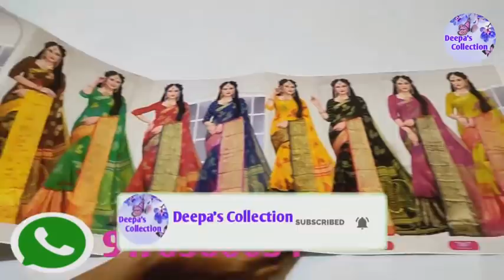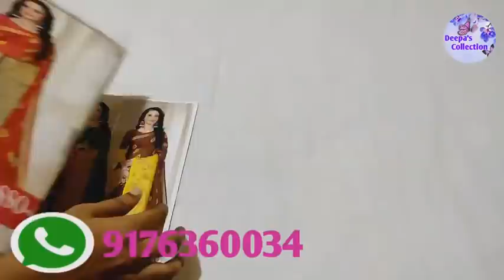Mixed sarees collection// video 2 (20/2/21) deepa's collection